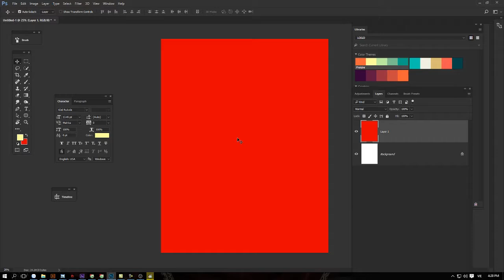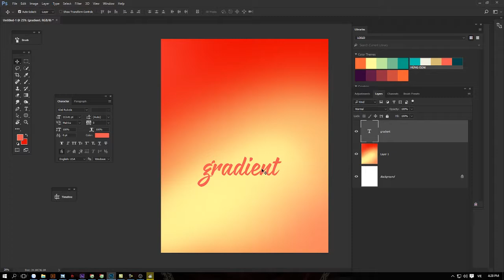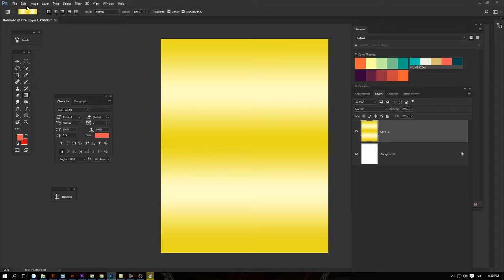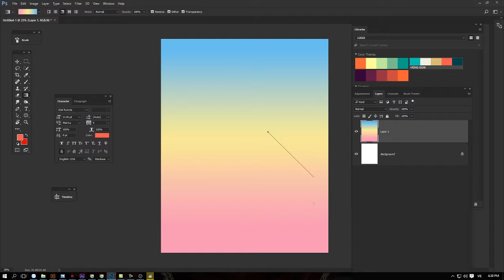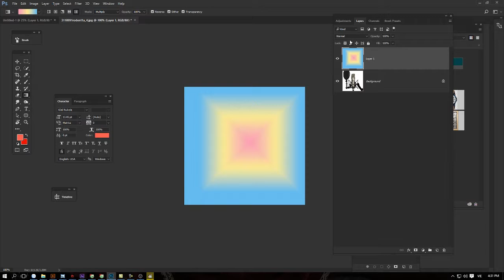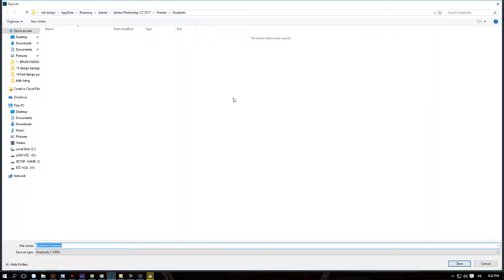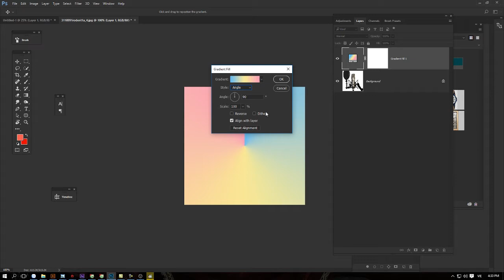Hướng Dẫn sử dụng Gradient tool Photoshop CC 2019 RCB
chuyên đào tạo,Illustrator, photoshop ,Flash,After tại hà nội,  1 khóa 20 buổi giỏi luôn
ớ dạy toàn đời cao cc 2015 nhé, sang năm mà có 2016 là quất luôn , dạy từ sáng đến 10h tối, , ai thích học ca nào xếp ca đấy, học phí lấy theo nhiệt tình của ng học :))